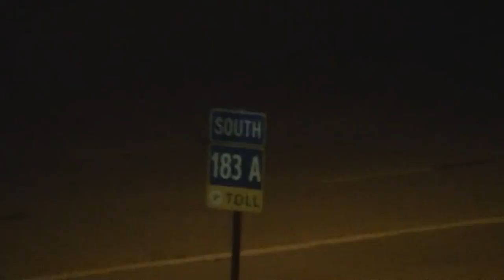183A from 3rd floor balcony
Just a camera test.  Zoom up to 40x.  Low light (10PM).  Camera arm steadied by elbow on rail.